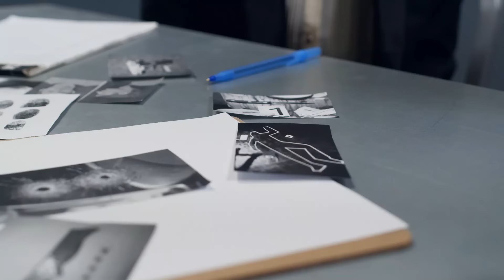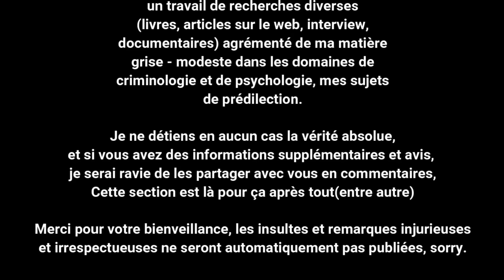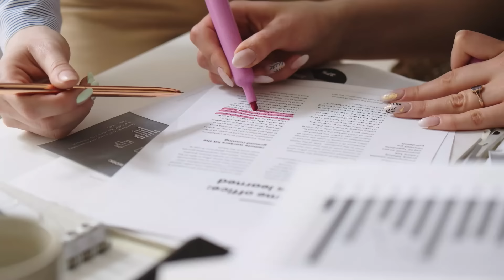Netflix ment sur les frères Menendez:Une criminologue analyse Eric et Lyle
Déroule sinon Poupie viendra te chatouiller

📖Chapitrage:

0:00 intro
2:10 générique
2:30 l'affaire
4:45 dédale psychologique
6:40 stress post-traumatique
9:08 développement émotionnel
10:12 contrôle et impuissance
11:23 Narcissisme et privilège
12:49 co-dépendance
14:01 troubles émotionnels sévères/ impulsivité
15:55 bientôt libres?

Mets "Menendez" en commentaire si tu as tout lu.